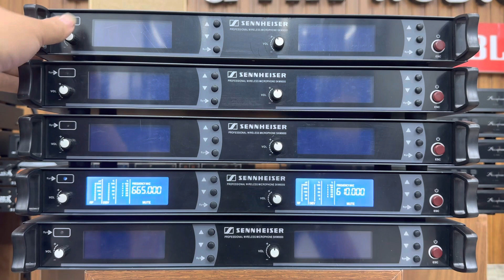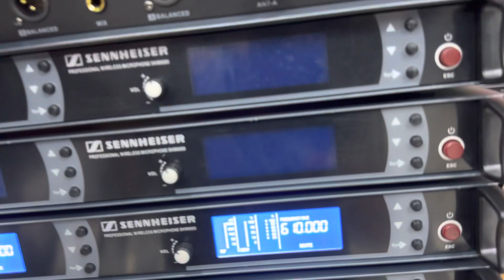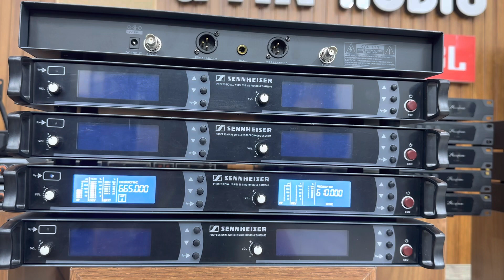Xả Siêu Mic Đức Sennheiser Sóng Xa, Hát Nhẹ Lh 0916957808